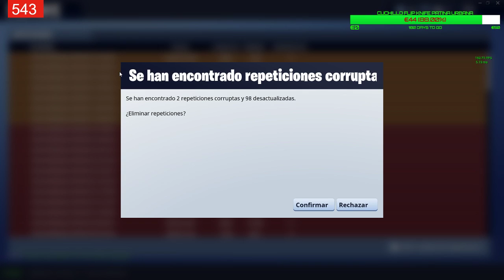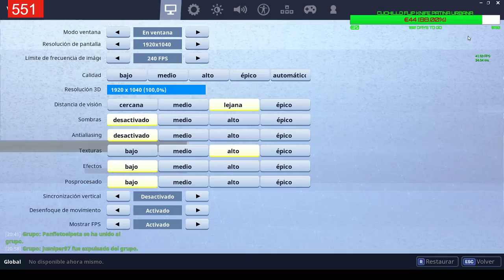FORTNITE NUEVO MODO SOLO SNIPER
FORTNITE ID EPIC GAMES : Manu1080yt
Mi pc :
Microsoft Windows 10 Home 64Bits OEM
TP-LINK TL-WN822N Adaptador USB WiFi 802.11n 300Mbps
Asus Dual GTX 1060 OC 6GB GDDR5
Nox Hummer GD750 750W 80 Plus Gold
Nfortec Perseus V2 Alpha Edition LED Rojo USB 3.0
Kingston SSDNow UV400 120GB SATA3
Enermax Liqmax II 120S